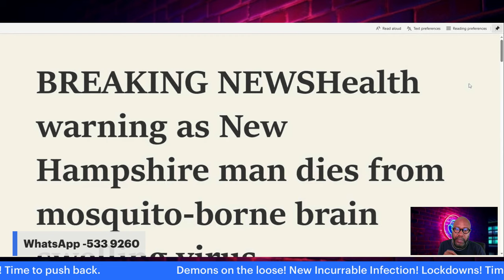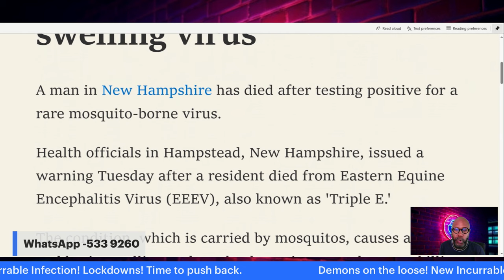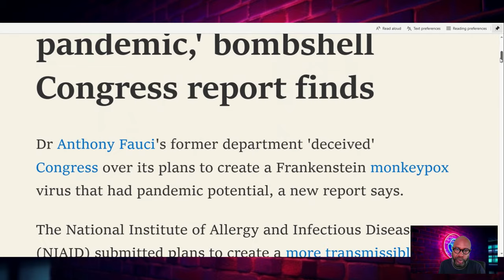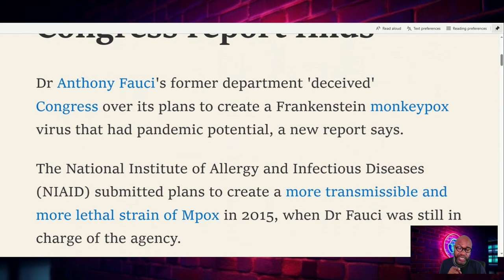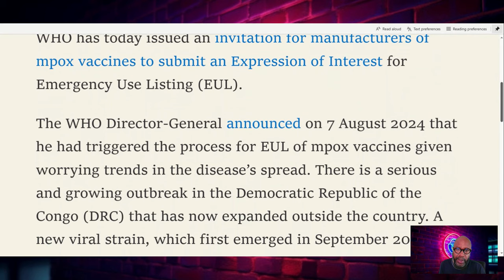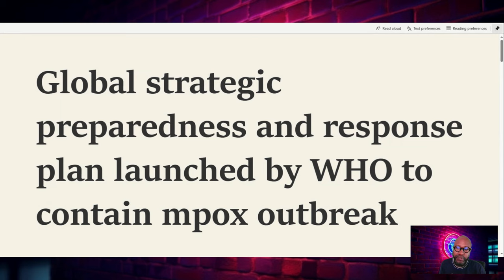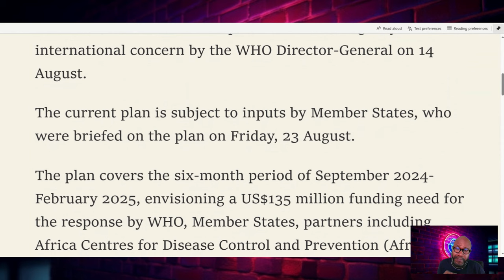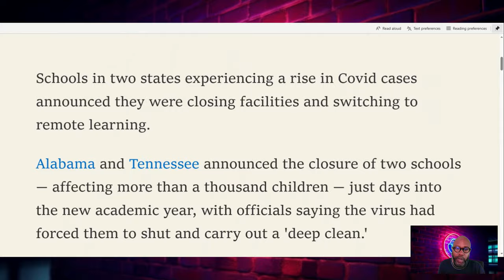Demons on the loose! New Incurable Infection! Lockdowns! Push back now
We have to push back spirituality against these demonic people. Creating death in the Labs, messing with Nature to take us out..